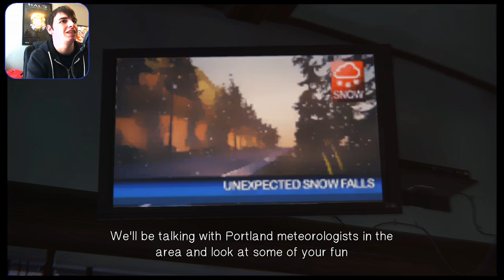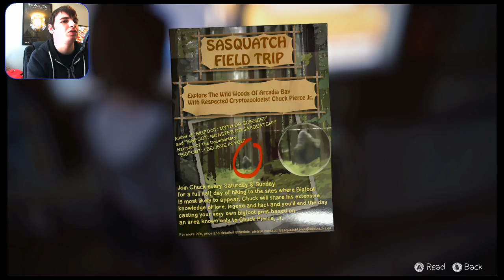MIND GAMES : Life is Strange: Episode 2 Part 3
Chloe wants proof we can rewind time. Time to play some mind games. The Pocket game and predicting the future should be enough.

Game:

Hope you Enjoyed Watching :D